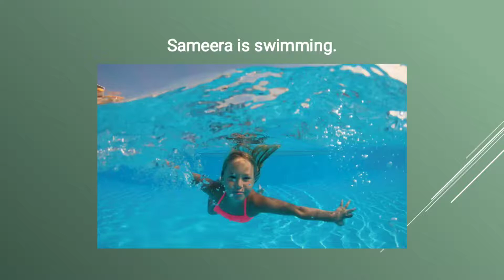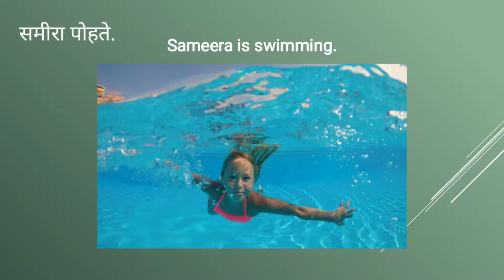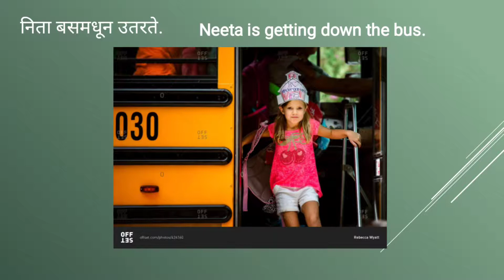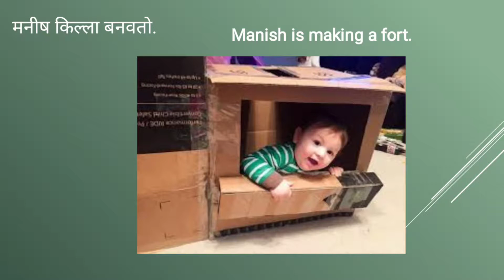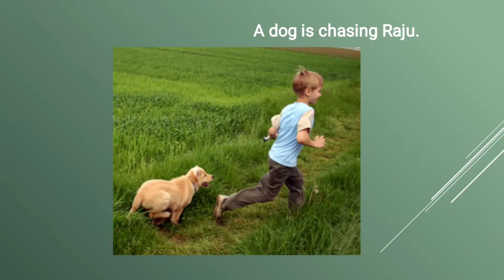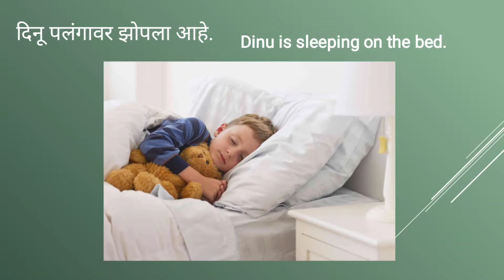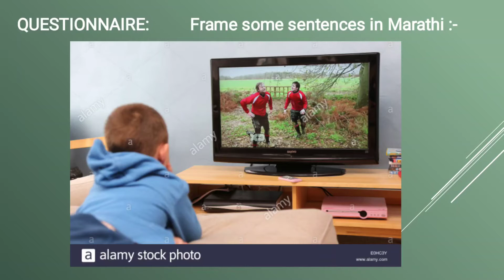Chapter-5. Chitrasambhandi Bola, Subject - Marathi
Standard-3, Medium-English, Language spoken-Hindi